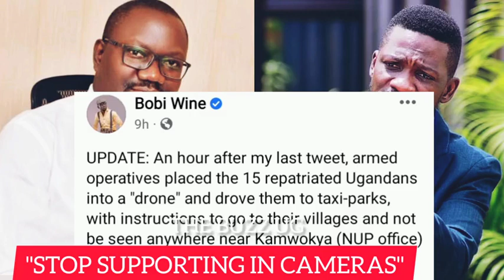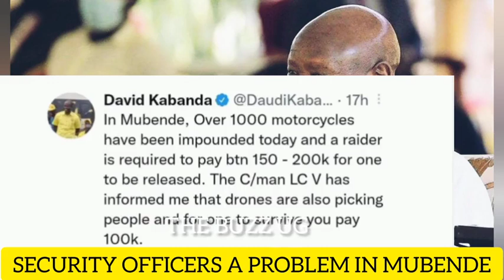"I have the last laugh, watch the space" Norbert Mao fires back at critics in Bobi Wine's camp...